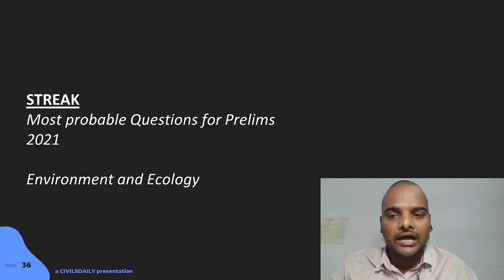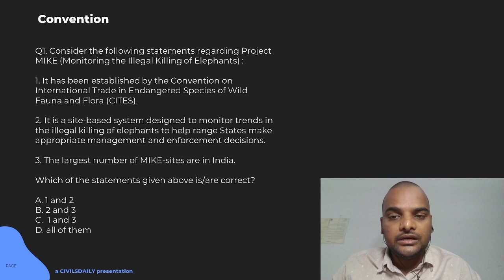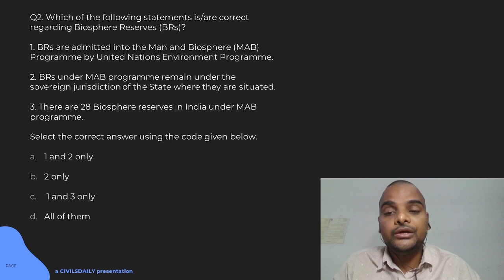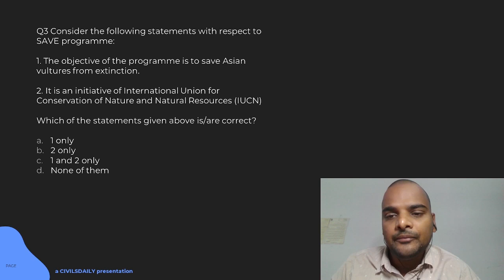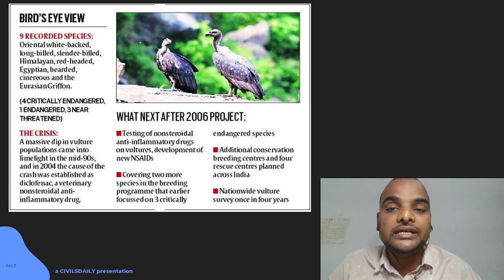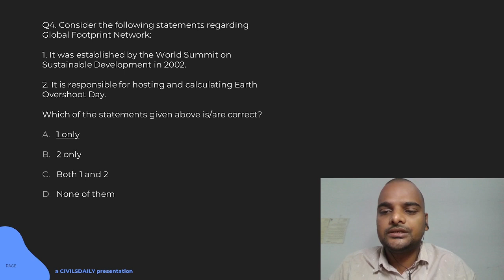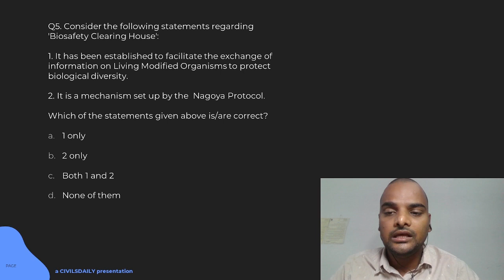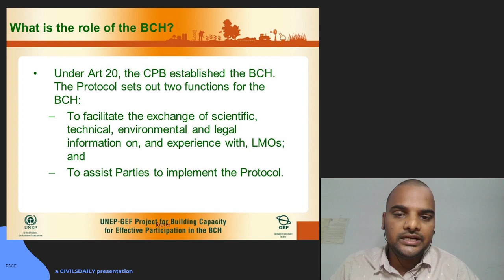UPSC PRELIMS-2021 || Most Probable Questions on Environment & Ecology by Santosh Gupta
Streak daily initiative is a free UPSC preparation program by Civilsdaily IAS to help serious and dedicated students.

In this program, daily targets to cover are given with video discussion on prelims most expected questions both static and current affairs.

In case you need further guidance and want to talk to a mentor fill the Samanvaya form

A quick bit about Santosh Gupta Sir:
Santosh Gupta sir has scored above 140 twice in UPSC prelims and always 120 plus in all 6 attempts. He wrote all 6 mains and appeared for Interviews 3 times. He has qualified UPSC EPFO and BPSC 56-59th also.

He has been teaching and mentoring UPSC aspirants for the last 5 years with tremendous interest in environment and ecology and Polity.